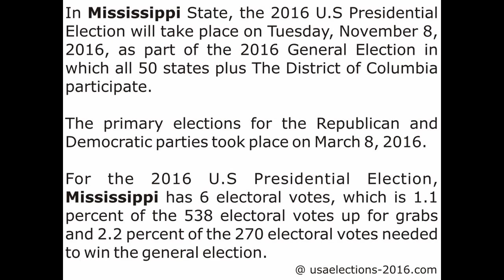Mississippi Presidential Election 2016 Results LIVE Updates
In Mississippi State, the 2016 U.S Presidential Election will take place on Tuesday, November 8, 2016, as part of the 2016 General Election in which all 50 states plus The District of Columbia participate.

Mississippi Presidential Election 2016,
Mississippi Presidential Election 2016 Result,
US Election 2016,
US Election 2016 Result,
Presidential Election 2016,
Presidential Election 2016 Result,
US Presidential Election 2016,
US Presidential Election 2016 Result,
Mississippi Election Result 2016,
Doland Trump,
Hillary Clinton,
Trump vs Clinton,
Clinton vs Trump,
Opinion Poll,
Opinion Poll 2016 US Election,